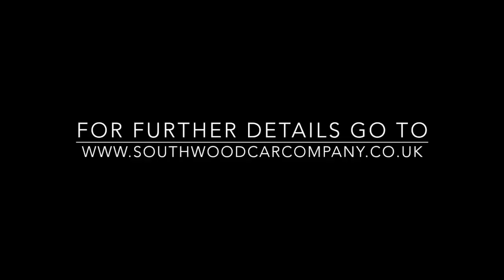Alfa Romeo Duetto Spider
Southwood Car Company presents a wonderful 1967 Alfa Romeo Duetto Spider